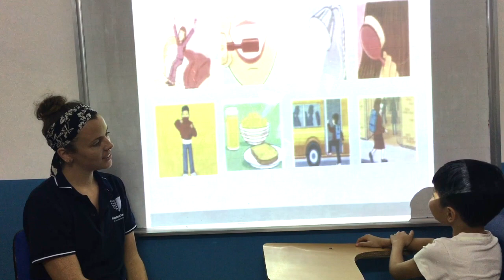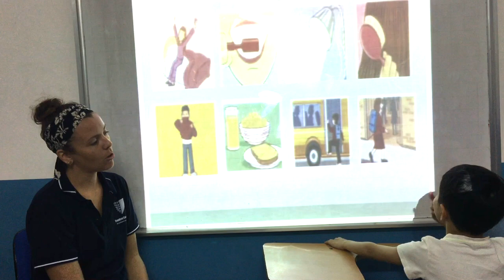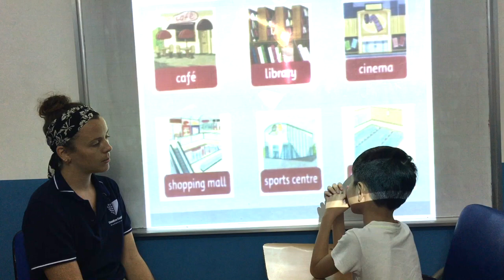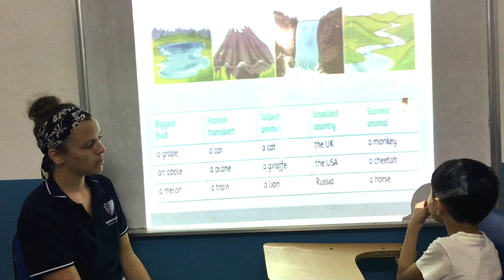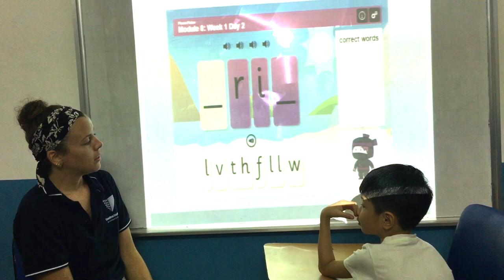Test in April 2017 - Canadian English Council - Phú An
English Smart 3F - Video Test 2